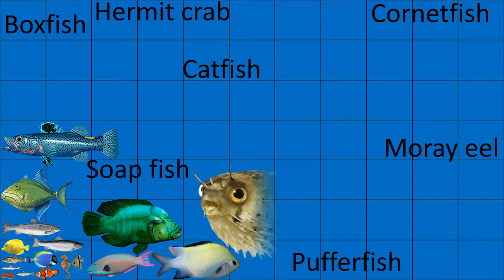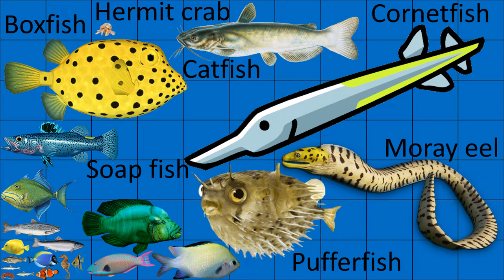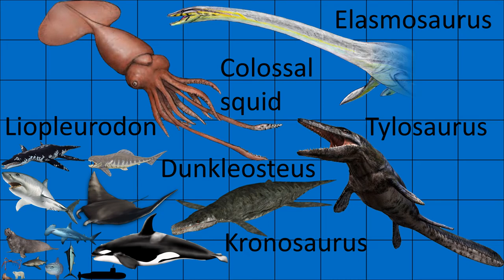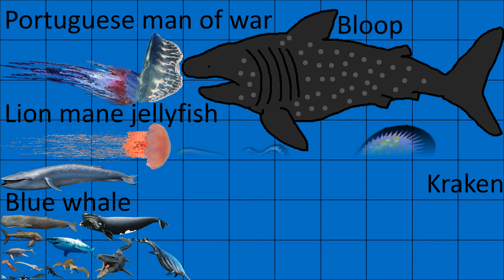Sea Monsters size comparison without music